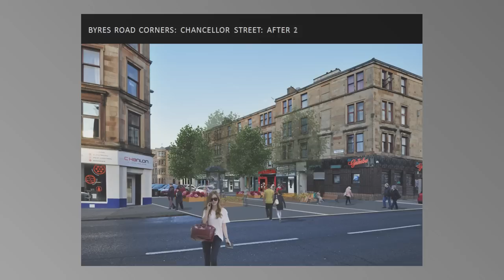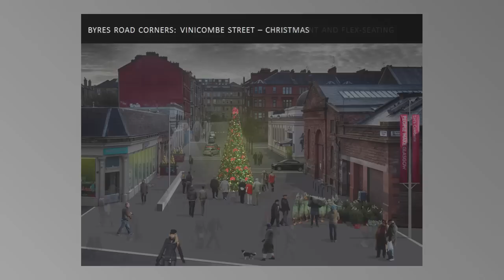Byres Road Corner Projects 14042015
Plans and proposals for the pilot projects at Chancellor Street and Vinicombe Street, Byres Road, Glasgow. The Friends of Glasgow West and its "Byres Road Improvement Group" acknowledge financial support towards this project from Glasgow City Council. Proposals developed by Benton Scott-Simmons, Willie Miller Urban Design and Nick Wright Planning with the help of the local residential and business communities.